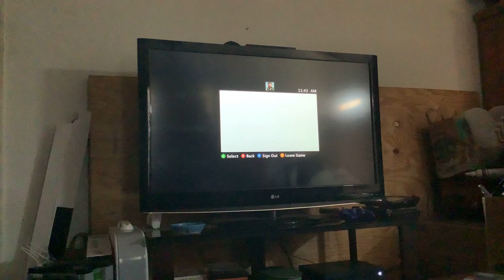Scanned Alone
Stand In a Defective Turret Detector